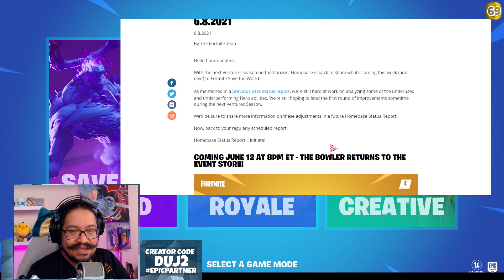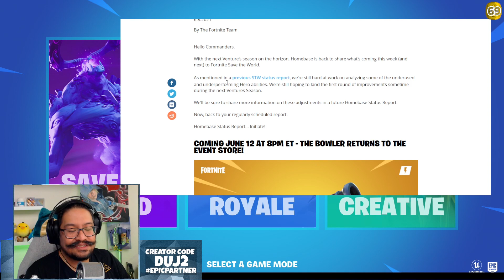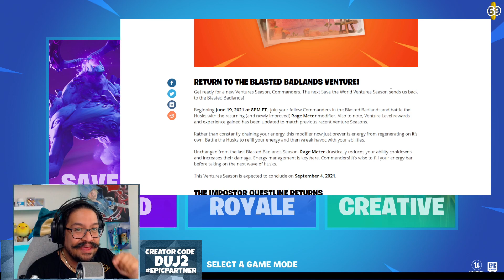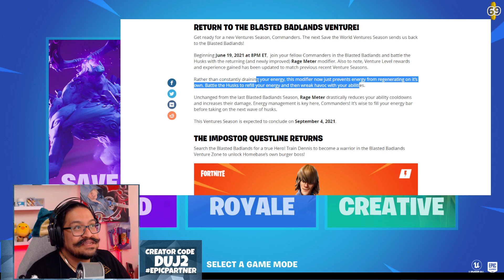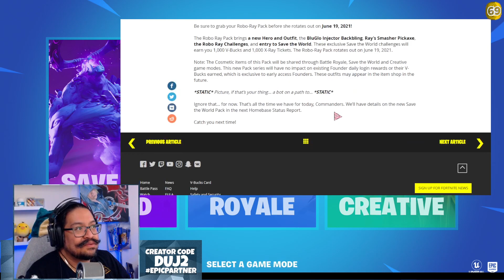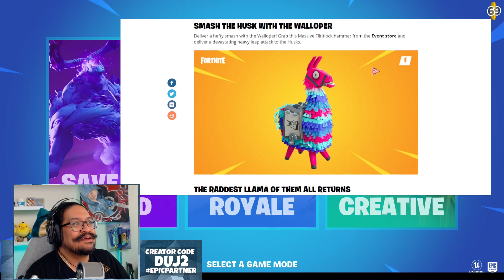Version 17 Patch Notes - Homebase Status Report 6.8.2021 | Fortnite STW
Fortnite Save The World ~ Blasted Badlands Returning, Hero Abilities Re-work and more! [nothing new for veteran players]